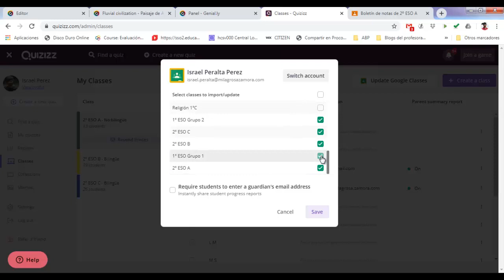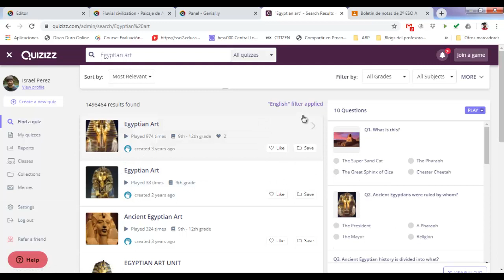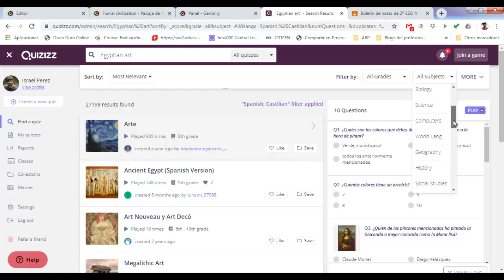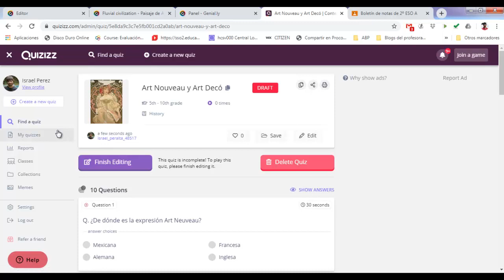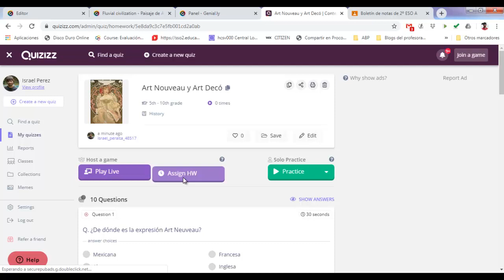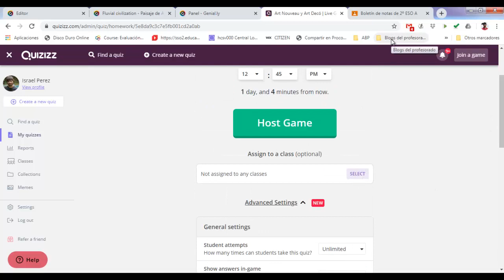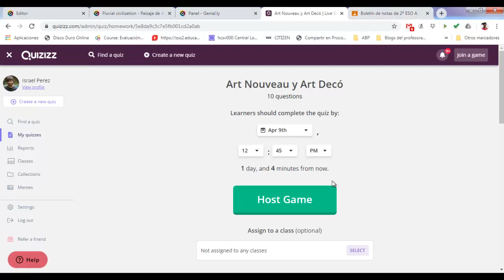Quizizz - Tutorial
Este tutorial muestra el uso basico de quizziz